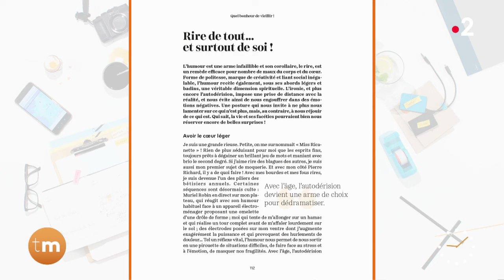L'invitée du jour - Sophie Davant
C'est un visage familier, Sophie Davant est notre invitée et vient présenter son livre « Quel bonheur de vieillir ! »  publié aux éditions Solar.